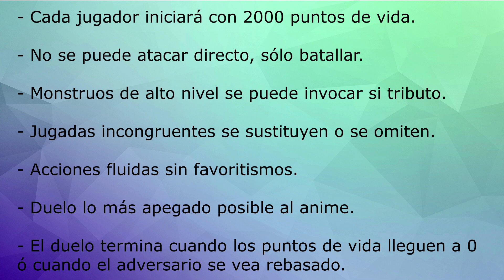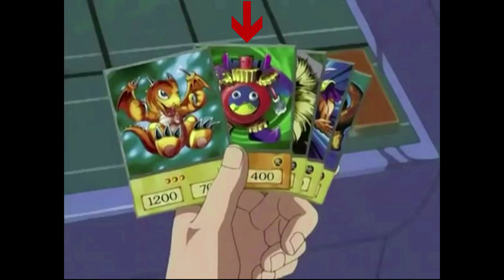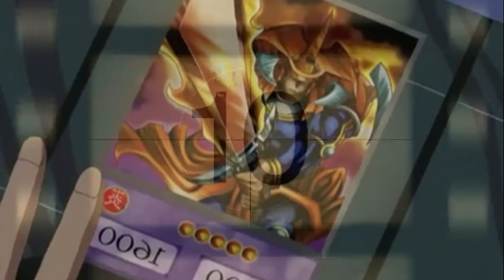Yu-Gi-Oh! Si los duelos fueran más reales | Joey vs Rex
En esta sección intentaremos recrear los duelos de la primera temporada del anime de Yu-Gi-Oh! con algunas reglas y efectos de las cartas que conocemos hoy en día.
En este duelo lleno de mucha, pero MUCHA amistad, puede que las cosas no sean tan parecidas a lo que vimos en el anime.